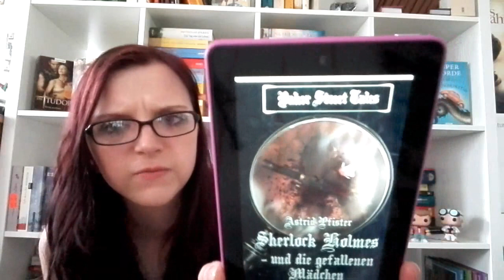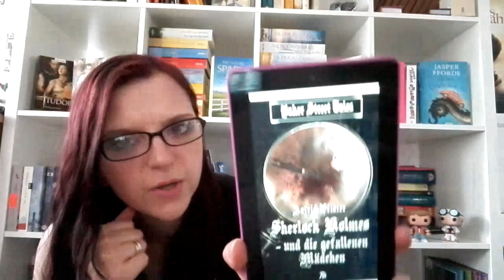Videorezension zu 'Sherlock Holmes und die gefallenen Mädchen'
Hallo liebe Booktuber :-)

Heute stelle ich euch einen Teil von einer neuen Sherlock Holmes - Serie vor.